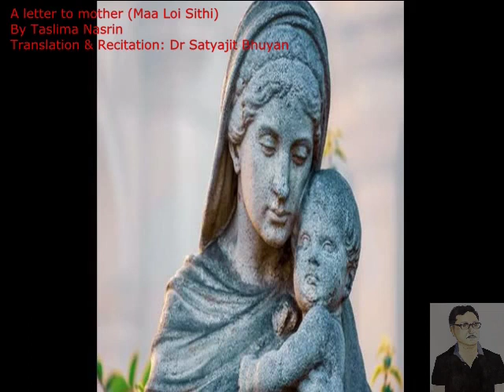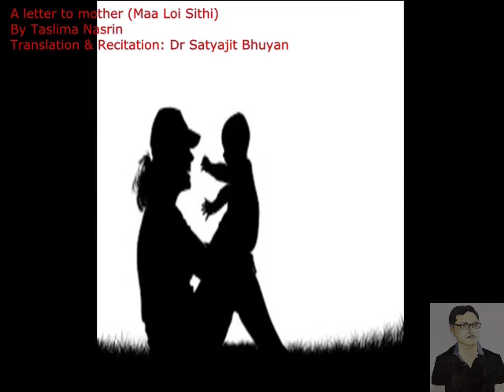A letter to mother (Maa Loi Sithi)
A poem written by Taslima Nasrin and Translated & Recited by Dr Satyajit Bhuyan.